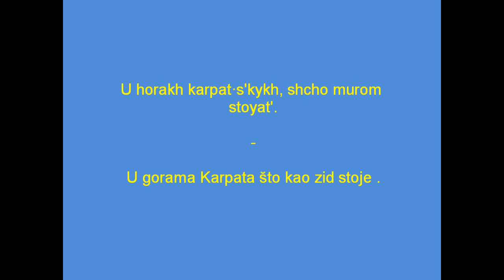Zhyve Ukrayina Zivi Ukrajina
Serhiy Kokurin was the victim of brutal and fascistic  Russian aggression on Ukrainian Crimea.
Serhiy-brave Ukrainian man-solder and father gave his live for his beloved country Ukraine
let your soul rest in peace
Crimea is Ukraine
SLAVA HEROYAM
SLAVA UKRAINI